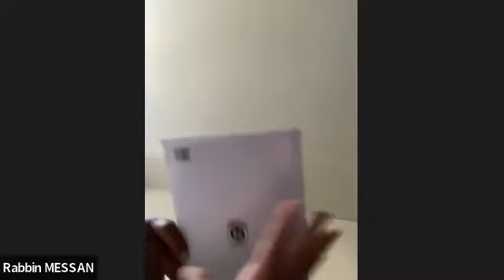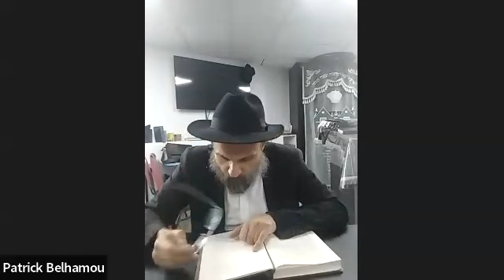Ayin Beth Ch 10 Cours 2 Qu'y-a-t-il entre l'incréé et le créé ?